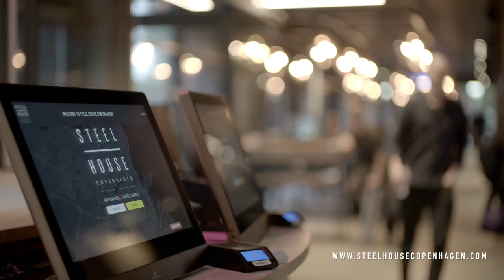Welcome to Steel House Copenhagen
Welcome to Steel House Copenhagen! Copenhagen’s brand new New Yorker-inspired luxury hostel.

At Steel House Copenhagen, you get to stay in the absolute hippest part of Copenhagen, namely Vesterbro. We offer you the perfect base for a lively, international and entertaining stay in the buzzing metropolis.
Our luxury hostel is located right in the heart of Copenhagen, steps away from a whole host of experiences, whether you’re a culture buff, foodie, shopaholic, nature lover or something else entirely.
Here, you will find a raw atmosphere, urban vibe and luxurious shared facilities. Take a swim in our pool, tone your muscles in our gym, cook your own food together with your friends or drop by our ‘Venue’ and be part of our many exciting gigs and happenings taking place during the year.
Sounds tempting? Our prices start from only DKK 145 per person per bed.